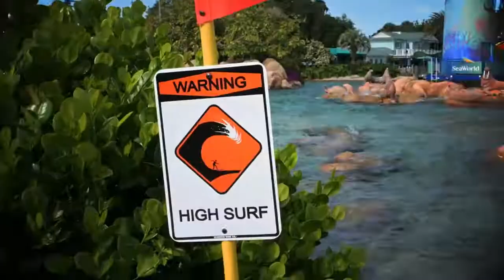SeaWorld Orlando - New for 2023 Official Teaser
SeaWorld Orlando has been teasing guests of what's coming to the park next year.  The rumor has been going around that it's going to be a roller coaster.  The teaser has confirmed that it's a roller coaster without any further details.  More details will be reveal at later time.

Video provided by SeaWorld Orlando.

Join us as we cover the latest update at theme parks, TV & Films, Cinematic Universe, Travel Destination, Cruise, Toys, and more!